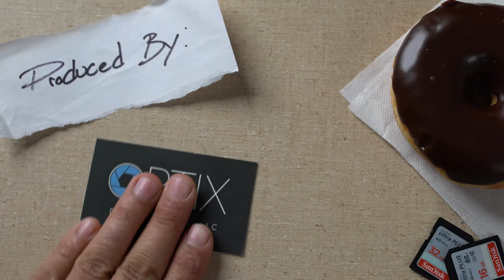Enlightened Athlete's Mission